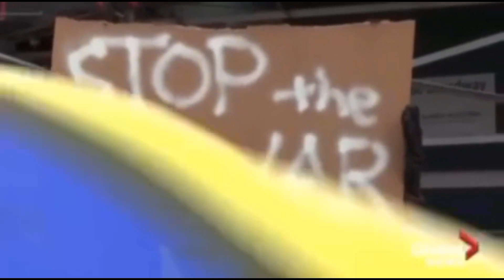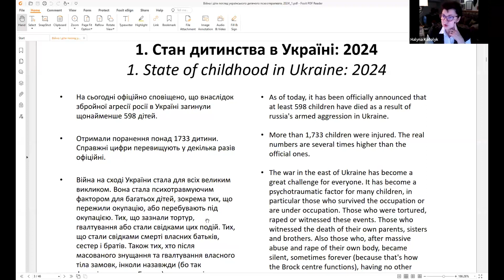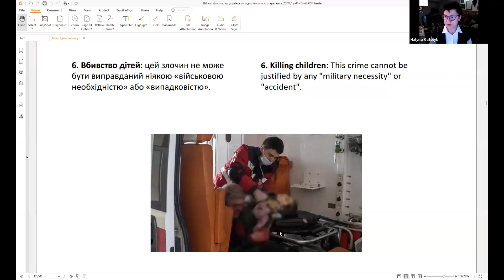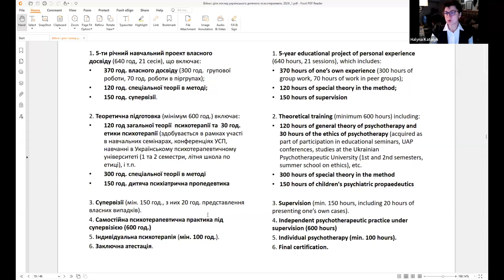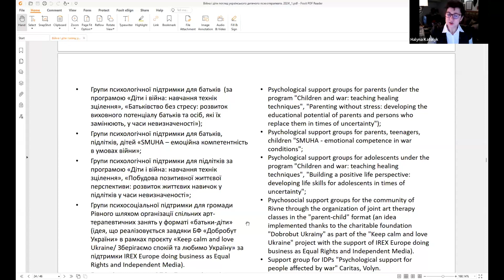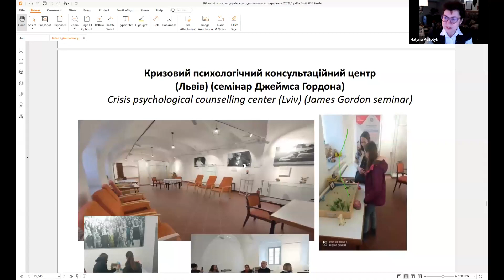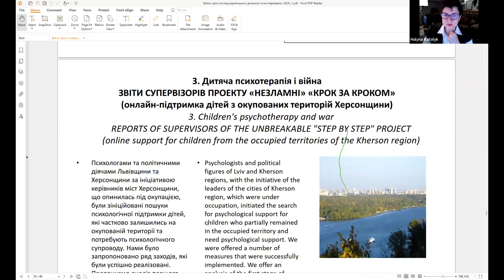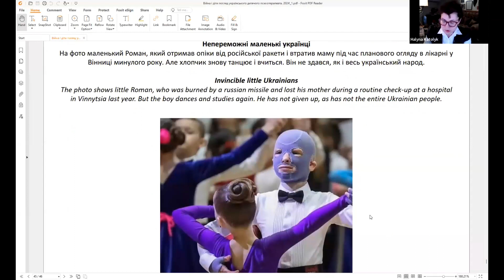Professor Halyna Katolyk "War and Children: The View of a Ukrainian Child Psychotherapist"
UUP and EAP Joint Online Symposium – Friday February 23rd 2024 – “The Tragedy of Childhood in the Time of War.”

In this Fourth Symposium, which is organized and held jointly by the Ukrainian Umbrella Association of Psychotherapy and the European Association for Psychotherapy, we are turning our attention to children and the effect of war on children.

We are very pleased and proud to have distinguished speakers who are experts in the field of Child and Adolescent Psychotherapy. Dr. Vera Zimprich, Prof. Halyna Katolyk, Prof. Dr. Mykhailo Pustovoit, Asst. Prof. Kataryna Dzivak and Dr. Irena Bezić are giving their important presentations for both Ukrainian and European Psychotherapists.